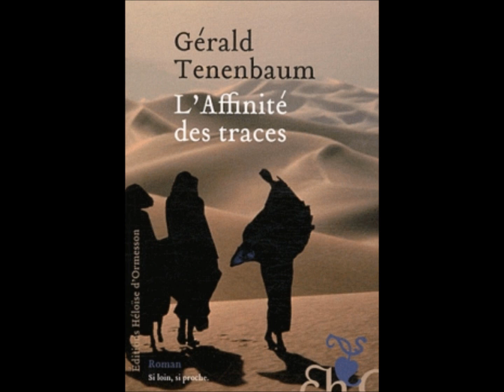Gerald Tenenbaum parle de la Femme Touareg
Gerald Tenenbaum romancier et auteur du livre "L'Affinité des traces" était l'invité de la radio Kabyle FM. Il nous parle de la femme touareg.